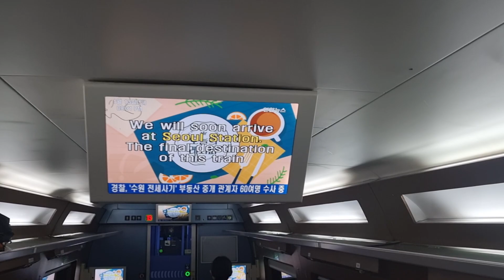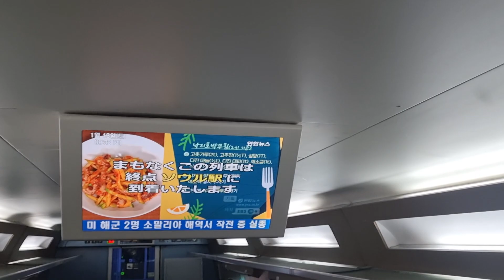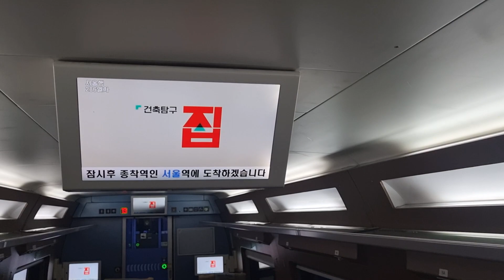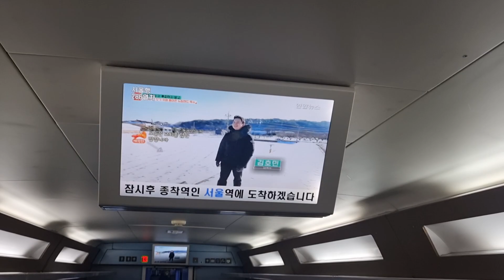[재업] 마산발 서울행 KTX산천 286열차 서울역 종착방송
1/13

방송시작: 0:21

포항발 서울행 KTX산천 #294 (410) + 마산발 서울행 KTX산천 #286 (113)